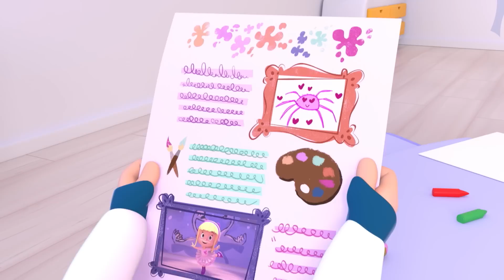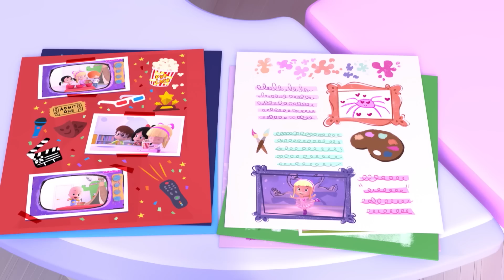AVIONCITOS DE PAPEL| Episodios de Cleo y Cuquín